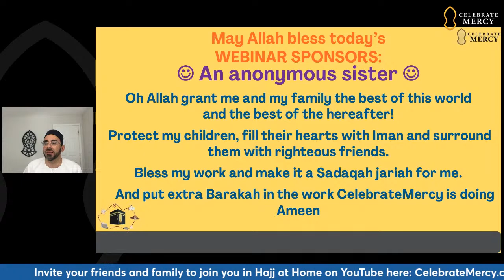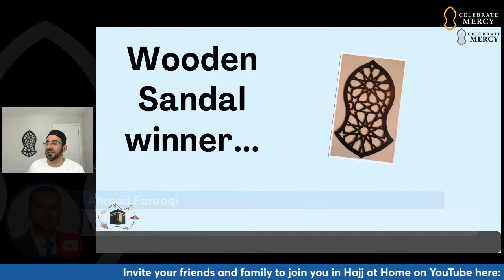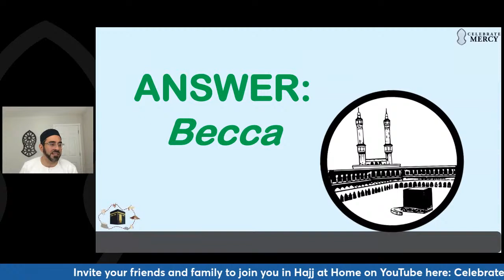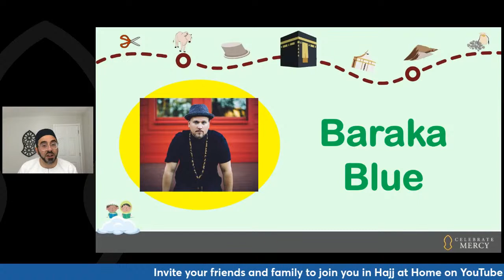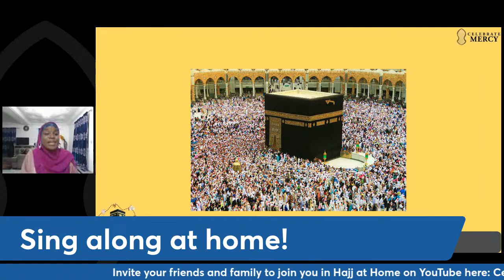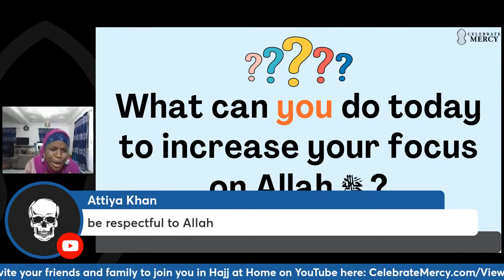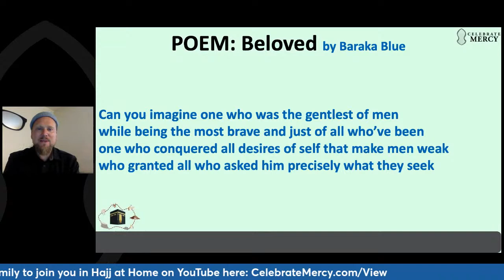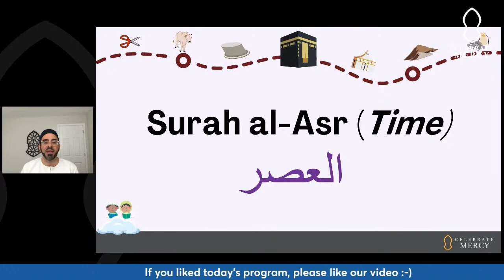Kids Series 4: Tawaf - Hajj at Home [Ieasha Prime & BarakaBlue]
CelebrateMercy is hosting an all-new 9-part webinar series for children entitled Hajj at Home, taught by Shaykha Ieasha Prime and Shaykha Maryam Amir.

Each day has a Hajj-centered theme, learning, and activity pages. The program also includes trivia (with prizes!), nasheeds, salawat, interactive activities, and follow-up, reflective fun for home!

This kids series is recommended for children to improve their understanding of Hajj and its rituals from a beginning/intermediate level.

🔹 RSVP for Hajj at Home: CelebrateMercy.com/Kids

🔹 Support us this Ramadan! Help spread the legacy, life and character of our beloved Prophet Muhammad ﷺ through our programs and campaigns. Note: Donors who give at least $30 monthly will become sustaining members, receiving free access to paid courses.

00:00:00 Introduction & announcements
00:06:24 Yesterday’s Trivia Winners
00:09:59 Day 4 Trivia
00:16:08 Day 4 Lesson: Tawaf
00:17:33 Poem with Baraka Blue: “Love & Light”
00:23:09 Shaykha Ieasha Prime’s Lesson: Tawaf
00:38:06 Poem with Baraka Blue: “Beloved”
00:45:12 Closing remarks & announcements